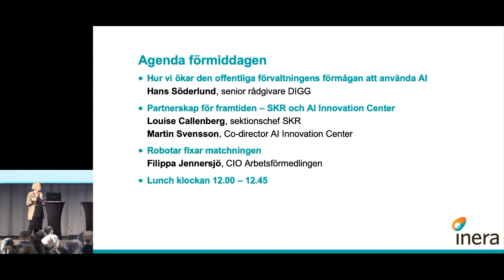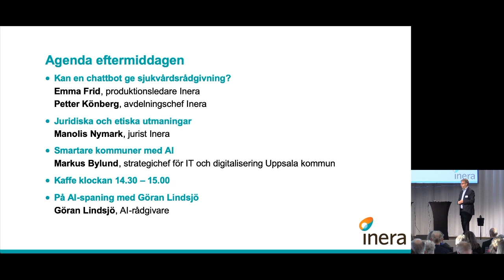Introduktion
Tomas Lithner, avdelningschef
Sofie Zetterström, vice vd